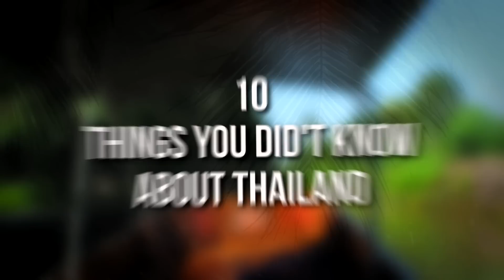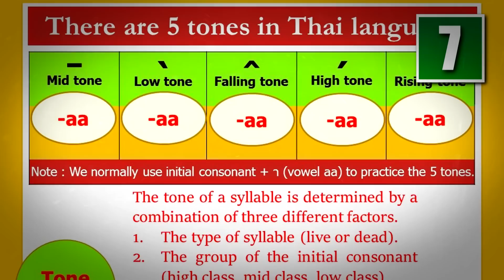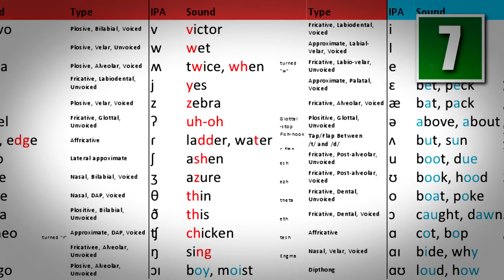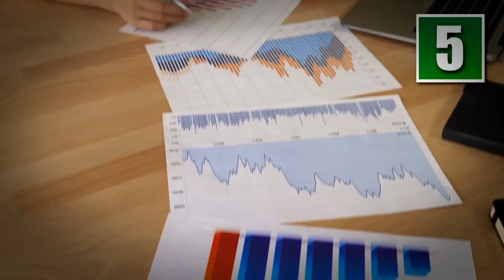10 Things You Didn't Know About Thailand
Thailand is often only thought of in terms of its food, tropical climate and vacationing but there is a lot more to this South East Asian country than meets the eye so get ready for the ten things that you didn’t know about Thailand.

10 Things You Didn't Know About Thailand